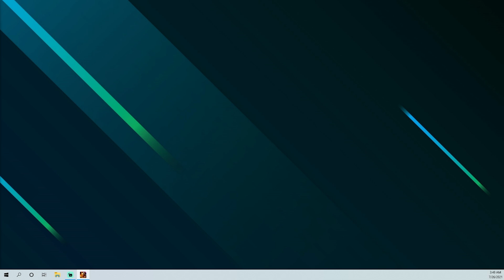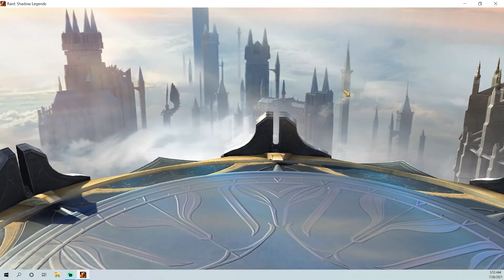PLATINUM ARENA RESET - 07.26.21 UNEDITED UNCUT| Raid: Shadow Legends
Hey everyone, this is an unedited version of my 7/26/21 arena reset push, with music no commentary. Let me know if you prefer this or ones with commentary. I'll try to make another version with commentary later in the week. Feedbacks are always appreciated. Thanks!